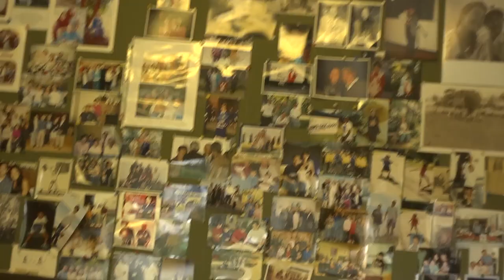Interview with Mary Kitagawa: Honorary degrees for Japanese Canadian UBC students of 1942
A special ceremony was held during UBC's 2012 spring graduation to recognize and honour the Japanese Canadian students whose university experience was disrupted in 1942 when they were uprooted and exiled from the B.C. coast.  A high-resolution video clip of an interview with community member Mary Kitagawa, who led the campaign to recognize the students, is available for download and use by media.

Produced by: Tabata Productions Ltd.